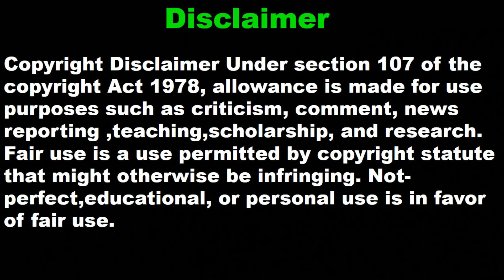Shridevi daughter Khushi Kapoor all stylish photos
IMPORTANT NOTICE:-
I am hereby declaring that all images used to make this video  is from
Google Search Google Advanced Search is Used to
Find all images, usage rights: free to use, share or modify.